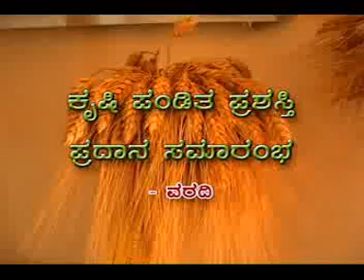Agricultural scholarship award ceremony - Report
Krishidarshan programme - 21/2/2014
ಕೃಷಿ ಪಂಡಿತ ಪ್ರಶಸ್ತಿ ಪ್ರದಾನ ಸಮಾರಂಭ - ವರದಿ